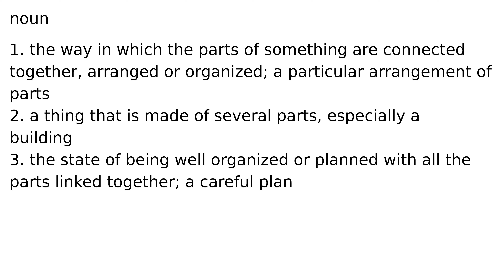structure noun meaning meanings definition definitions phonetics pronunciation english dic